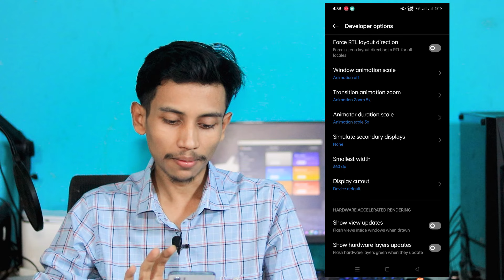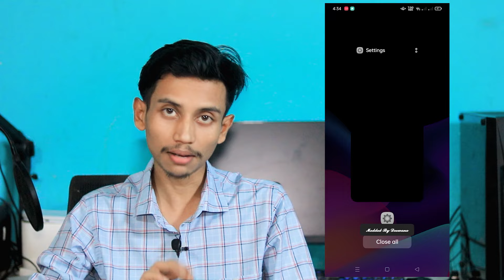ফোনের স্পিড 3 গুণ বাড়িয়ে নিন (100% Working) | Mobile Slow Working Problem Fixed 2024